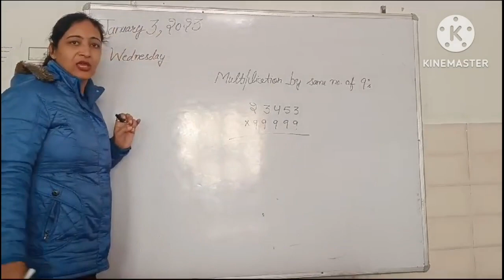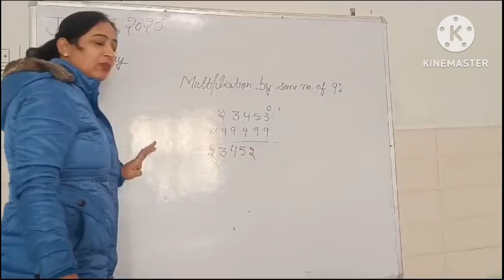Multiplication by same number of 9's | Multiplication tricks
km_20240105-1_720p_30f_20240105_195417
multiplication facts
multiplication tables
multiplication song
Multiplication
math
maths
Multiplication tricks
multiplication tricks
Multiplication by same number of 9's
multiplication songs
multiplication quiz
multiplication songs for kids
multiplication for kids
mathematics
maths for kids
maths tricks
Maths